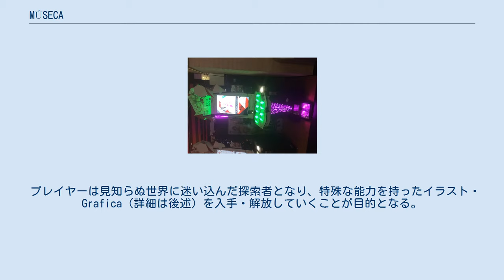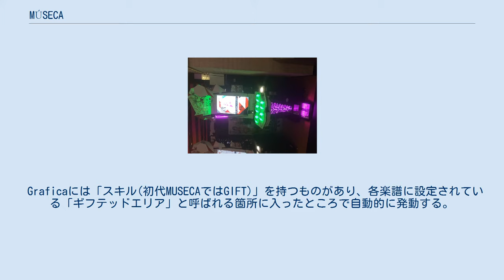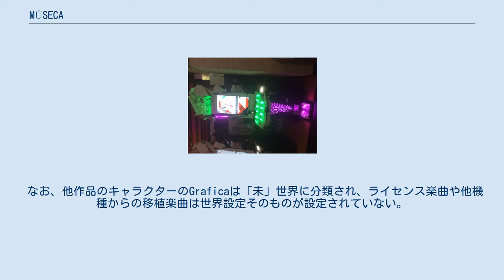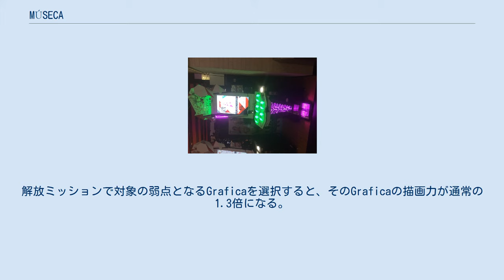MÚSECA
E-AMUSEMENT
『MÚSECA』（ミュゼカ）は、コナミアミューズメント（2016年10月まではコナミデジタルエンタテインメント）が2015年12月10日に発売したアーケードゲーム。
BEMANIシリーズのひとつとして稼働されている。
2018年6月26日よりオフライン稼働対応キット導入筐体へのアップデートが行われ、対応筐体はオフラインでも稼働が可能となった。
2018年7月31日に前述のキットを適用していない筐体のサービスが終了したが、その後も対応筐体であればオンライン・オフライン共に稼働は可能。
 MÚSECA 音楽ゲームとイラストの融合をコンセプトとしている。
 稼働に先駆け、2015年6月19日から3日間ロケテストが行われていた。
 プレイヤーは見知らぬ世界に迷い込んだ探索者となり、特殊な能力を持ったイラスト・Grafica（詳細は後述）を入手・解放していくことが目的となる。
 2018年6月26日よりオフライン稼働対応キット導入筐体へのアップデートが行われ、対応筐体はオフラインでも稼働が可能となった。
 『SOUND VOLTEX』等のように、奥から手前に迫るエフェクトノーツを演奏する形になっている。
操作デバイスは画面前面に設置された上段3個・下段2個のボタンと、筐体下部にあるフットペダルの計6種類である。
 判定はCRITICAL/NEAR/ERRORの3種類であり、ERRORを出すことでコンボが途切れる。
全てのノーツをCRITICALもしくはNEARの判定で処理して完奏すると「CONNECT ALL」となる。
 特殊な能力を持つイラスト。
描かれているモチーフは人間が大半だが、動物・神・ロボットなど多岐に渡る。
テーマや効果によって10の世界（属性）に分けられている。
 「MÚSECA」では、STORYのMISSIONのクリア・ログインスタンプで自動的に入手できるほか、楽曲プレイ前にいくことができるGraf. HOLEと呼ばれる場所でCOLORISと呼ばれる報酬を消費しても入手できる。
「MÚSECA 1+1/2」では、解放ミッションをクリアすることでGraficaを入手することができる。
 プレイ開始前に3個まで使用するGraficaを設定することができる。
 Graficaには「スキル(初代MUSECAではGIFT)」を持つものがあり、各楽譜に設定されている「ギフテッドエリア」と呼ばれる箇所に入ったところで自動的に発動する。
カットインの後、楽譜の後方に大きくGraficaに描かれたキャラクターが表示される。
ギフテッドエリアを抜けるまで、対応したGraficaの効果が発動し続けている。
 「MÚSECA」では設定するGraficaの種類によって、クリアの難易度・プレイ時の譜面のエフェクト・スコアの増減・クリア後の報酬の増減などを大きく左右するため、このゲームにおける重要な要素と言える。
「MÚSECA 1+1/2」ではその制度は撤廃され、解放ミッションのクリアに関わる描画力と固有スキルのみがステータスとして存在する。
 各Graficaや楽曲はそれぞれテーマに応じて10の世界（属性）が設定されている。
世界名は漢字一文字で表されている。
 なお、他作品のキャラクターのGraficaは「未」世界に分類され、ライセンス楽曲や他機種からの移植楽曲は世界設定そのものが設定されていない。
 「MÚSECA 1+1/2」で新たに「PASSION」「COOL」「NATURAL」「PURE」「DARK」の5つのタイプが追加された。
解放ミッションで対象の弱点となるGraficaを選択すると、そのGraficaの描画力が通常の1.3倍になる。
 一部のGraficaは声優によるボイスが付いている。
以下、声優付きのGraficaを記載。
 以下は『1+1/2』より追加登場。